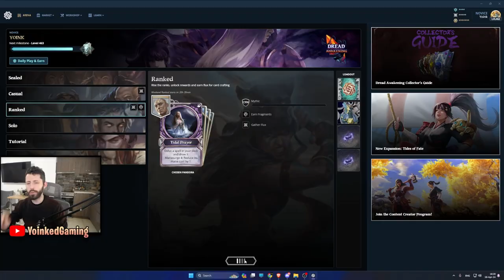I played the *NEW* LEGENDARY cards BEFORE they are live! (Gods Unchained Dread Awakening)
Gods Unchained Weekend rank meta analysis with the new set Dread Awakening! Can these new Legendary Cards in Gods Unchained shake up the meta and create amazing budget combos in the ranked ladder? I found a unique way to play the cards from the new set in Gods Unchained with a very creative and deck idea that you will love and hopefully find very funny!